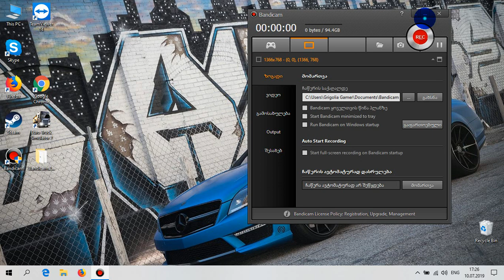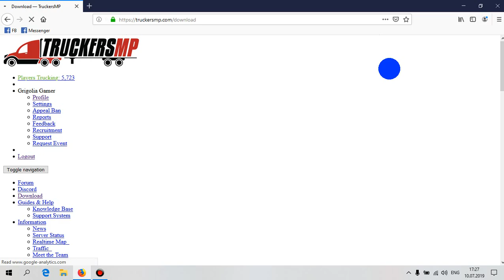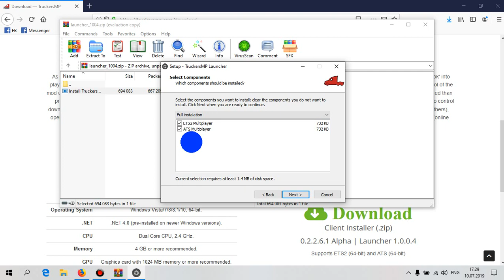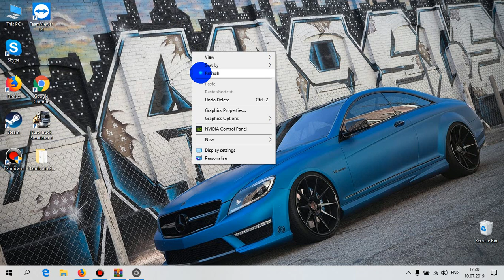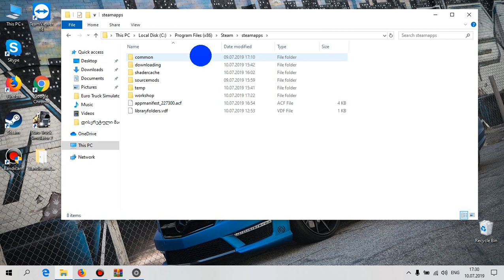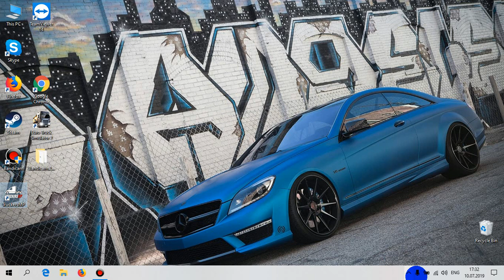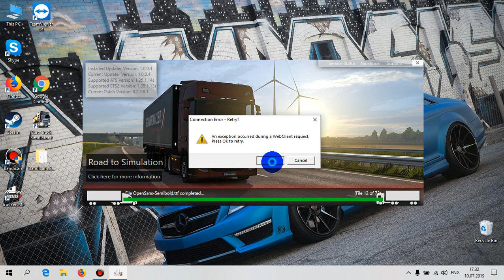როგორ ჩავიწეროთ TruckersMP სწორად